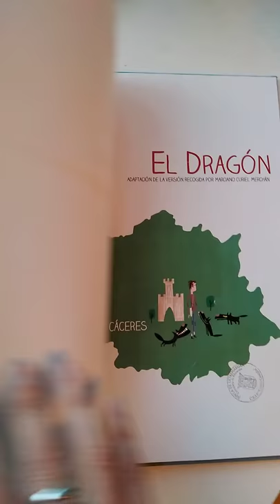pico cigüeña 1